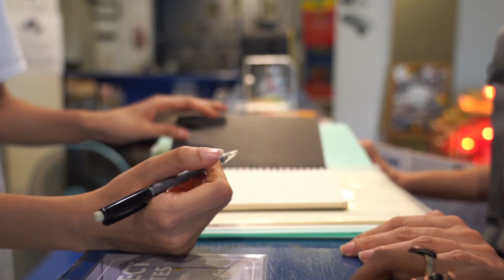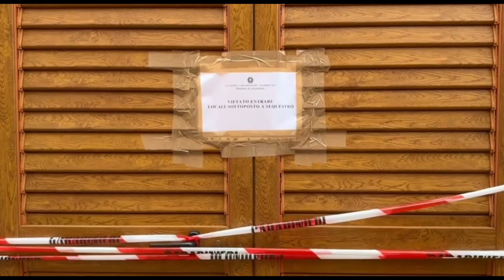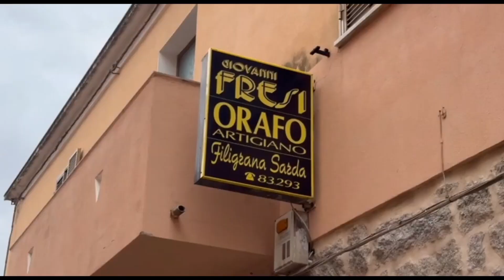TG SARDEGNA, edizione del 04.01.24 del Tglive, prima parte